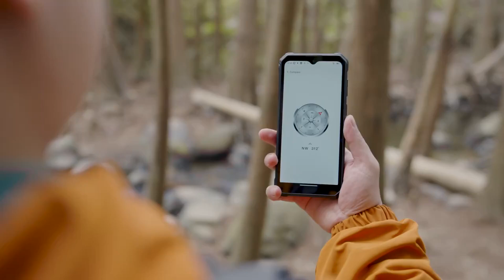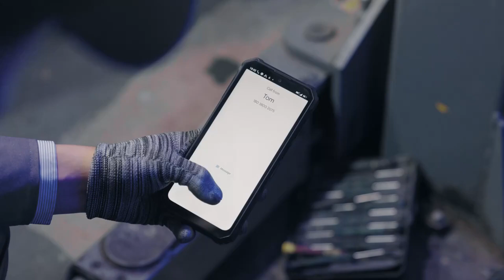[World Premiere] Oukitel WP36 Rugged Smartphone 10600mAh 6.52" HD+ Cell phone 16GB 128GB Mobile Phon